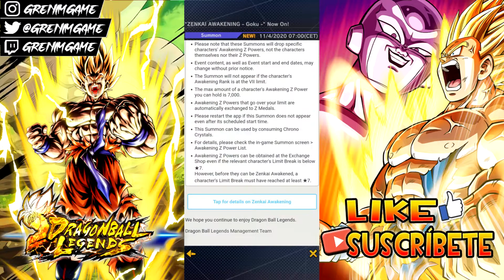¡¿CONSIGUE MÁS de 3000CC?! ¡¿LLEGA el ZENKAI MÁS ROTO del JUEGO?! (Goku Namek) | DBLegends Español